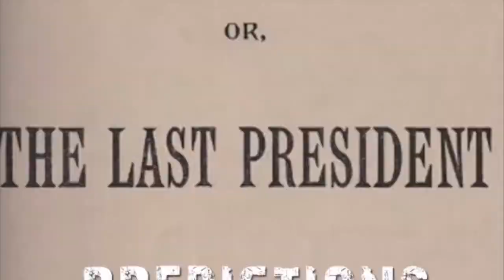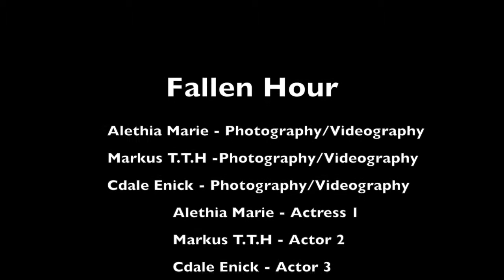Welcome To Fallen Hour Radio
Welcome to Fallen Hour Radio. Here is a quick video we put together!
Ps...How many of you would watch if we put together some short films? Let us Know!

Also for those of you who are waiting for our MMIW Mini Docuseries we are currently in production and taking interviews.